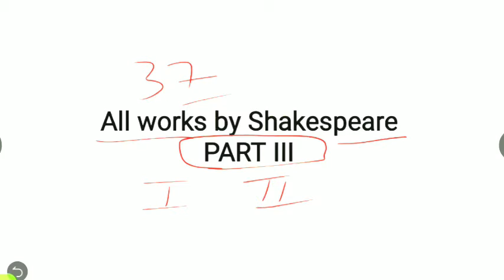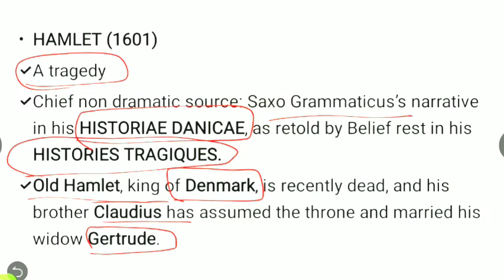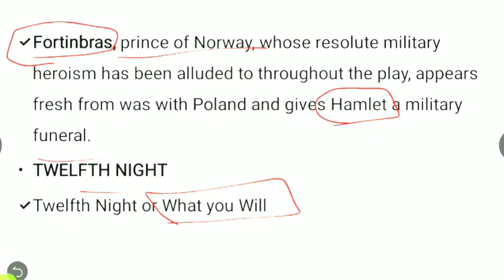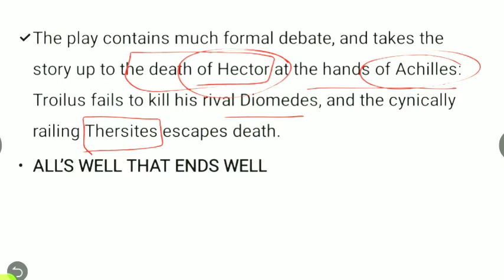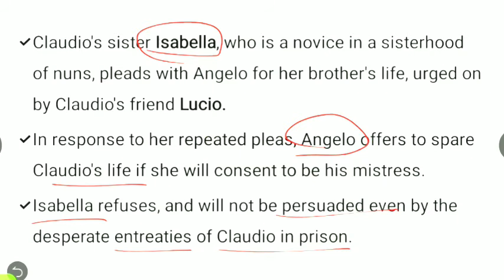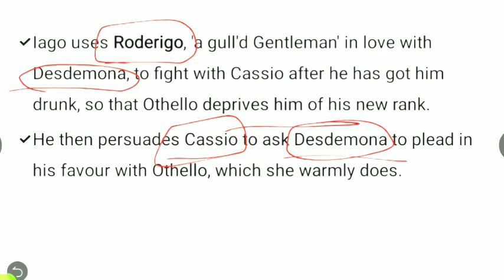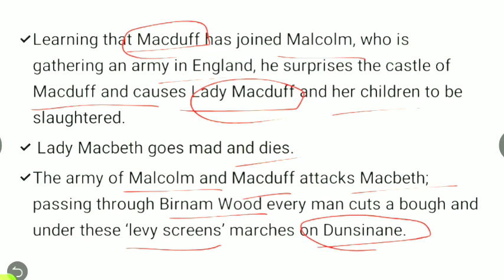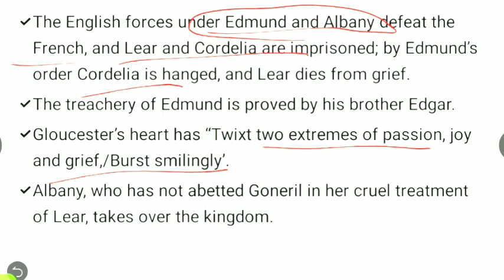Shakespeare's works Part III